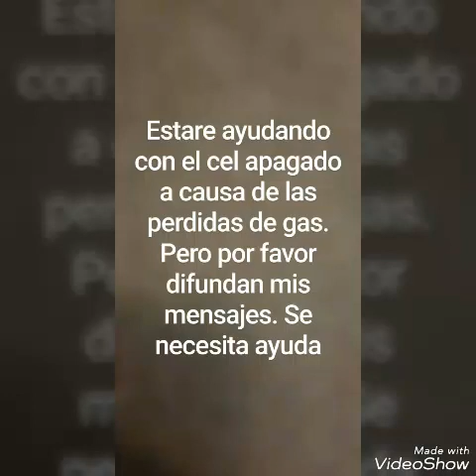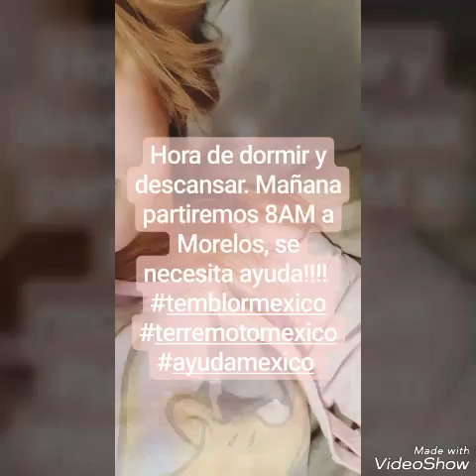Melina Figueroa AFECTADA POR EL TERREMOTO Y AYUDANDO A LOS NECESITADOS!